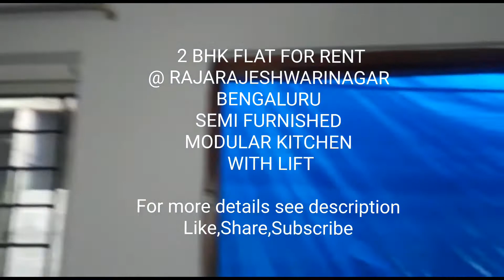2 BHK |FOR RENT @ RAJARAJESHWARINAGAR| BENGALURU| SEMI FURNISHED| MODULAR KITCHEN| NORTH FACING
2 BHK FLAT FOR RENT
@ RAJARAJESHWARINAGAR
BENGALURU
SEMI FURNISHED
MODULAR KITCHEN
WITH LIFT
North facing
Modern Construction
For families only
Pets are not allowed
Rent : Rs.16,000 per month Plus maintenance charges
Advance : 10 months

We deal in BUY |SELL | RENT| of :

RESIDENTIAL PROPERTIES : BDA Sites at Vishweshwaraiah Layout, Banashankari 6th Stage,BBMP A Khata
Sites,Houses,Flats

COMMERCIAL PROPERTIES:
Sites,Buildings,Commercial Spaces

INDUSTRIAL PROPERTIES : Industrial Land,Warehouses,Factories
From 5000 sft to 2 Lakh Sft at Bengaluru

We facilitate Construction | Interiors | Property Management | Documentation | Registration of Properties

Note : Viewers are recommended to make appropriate enquiries for each aspect and check legal papers before buying / renting any property .We are Property Consultant and do not check Legal Papers .We work on Brokerage